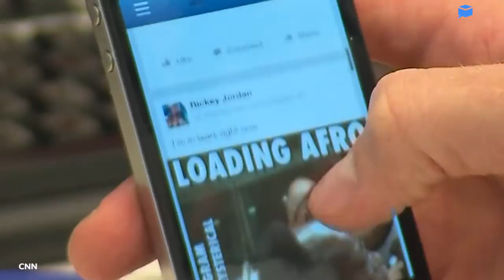Do you trust Facebook enough to put its new camera in your home?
1.       Would you put a Facebook camera inside your home?

As Facebook continues to battle fallout from its biggest-ever data breach. The company has released a new camera that’s sophisticated enough to track you in your home. It’s called “Facebook Portal” and it allows you to video chat with friends. The device comes in two sizes and is big enough to mount on the wall or prop up on a countertop. Facebook says its “smart camera” automatically pans and zooms to keep everyone in view. The portal is available for pre-order and will cost as little as $200.

2.       People on social media had mixed feelings

As you can imagine, people on social media had a lot of feelings about this one. On Twitter, one person tweeted “Sorry Facebook… you’re just not trustworthy anymore.” Just last month, the social media giant announced a breach exposed personal information for 50 million users. Facebook’s not the only tech company dealing with security issues. Google announced Monday it’s shutting down its Google Plus social network after a breach exposed information for up to 500,000 customers. The company says they found no evidence of misuse, but the Wall Street Journal reports the company knew about the breach for months but decided not to disclose it for fear of scrutiny from regulators.

3.       Is regulation inevitable?

Within the past year, leaders from Facebook and Twitter faced lawmakers in Washington to answer questions about their companies. Some experts argue tech organizations like them have become so big that regulation is inevitable. Others believe the best innovations come when companies are untethered by laws and limitations and worry regulation could come in the way of free speech by filtering the information users access.

4.       How to protect your data

Regardless of what ends up happening, experts say there are some easy steps you can take to make sure your private information is secure. First, make sure your operating software is up to date, use two-factor authentication whenever possible and make sure your computer’s hard drive is encrypted so if it’s ever stolen, the data inside remains secure.